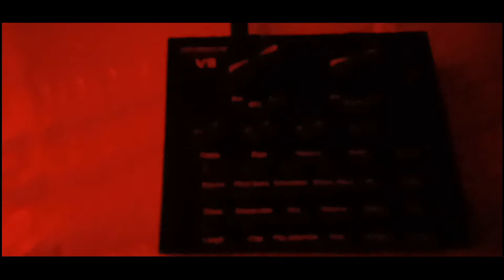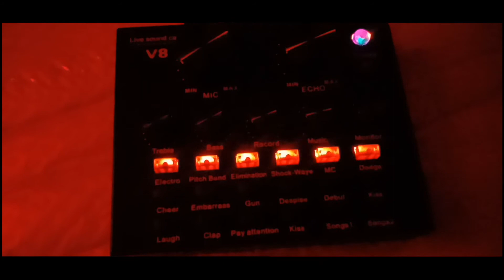Unboxing Mic Bm 800 & souncard v8 | TOFA ENTERTAINMENT